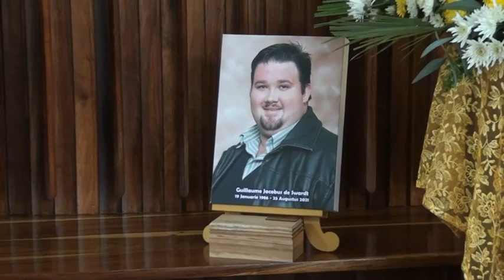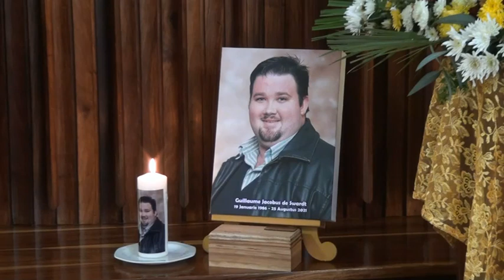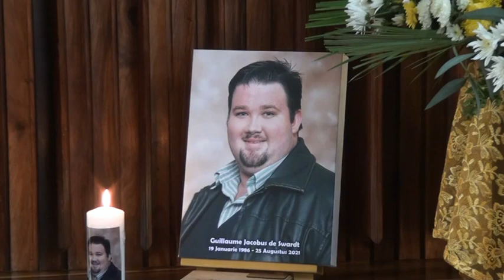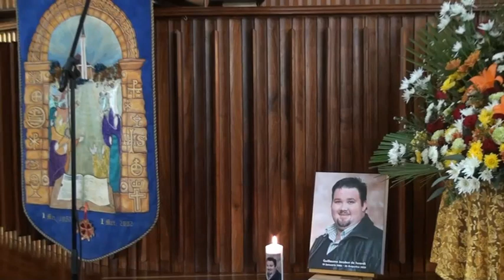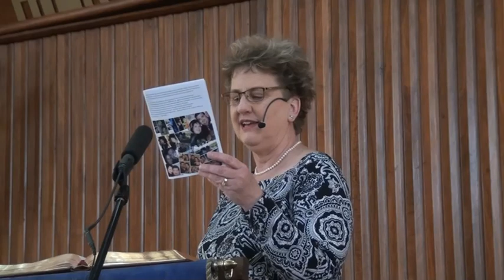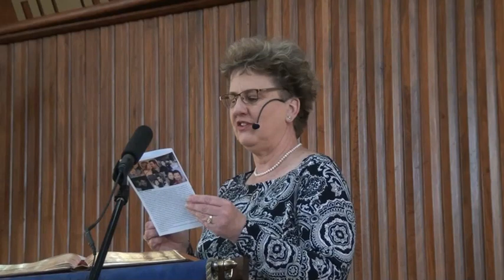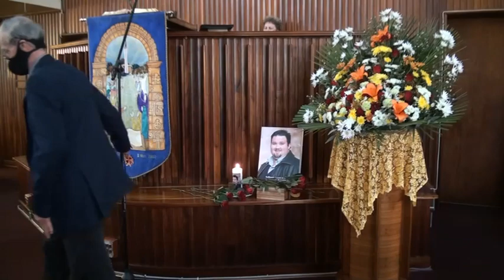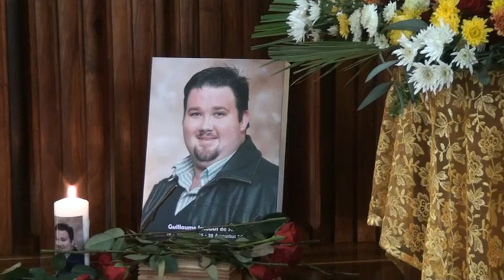Guilaume Jacobus De Swartdt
Troosdiens waargeneem deur
Ds. E Brunsdon NG Oos gemeente